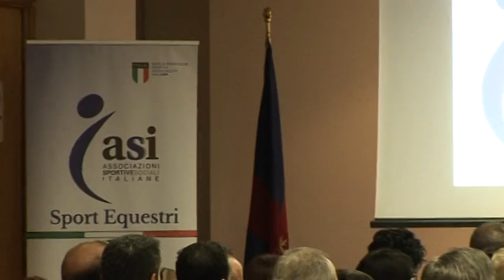Presentazione attività Settore Sport Equestri ASI 2015 - Parte 1